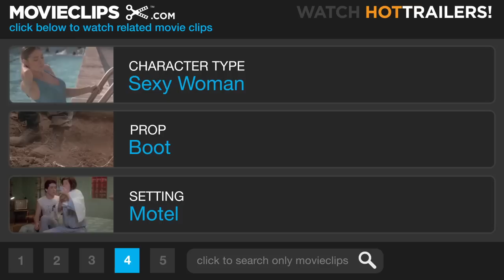The Last Picture Show (6/8) Movie CLIP - Jacy the Virgin (1971) HD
CLIP DESCRIPTION:
Jacy (Cybill Shepherd) invites Duane (Jeff Bridges) over to a motel to lose her virginity, but he is unable to perform.

FILM DESCRIPTION:
Produced by Hollywood iconoclast BBS Productions, film critic-turned-director Peter Bogdanovich's 1971 film pays homage to Hollywood's classical age as it chronicles generational rites of passage in Anarene, a fictional one-horse Texas town. In 1951, high school seniors Sonny (Timothy Bottoms) and Duane (Jeff Bridges) play football, go to the movies at the Royal Theater, hang out at the pool hall owned by local elder statesman Sam the Lion (Ben Johnson), and lust after rich tease Jacy Farrow (Cybill Shepherd in her film debut). As the year passes, Sonny learns about the pitfalls and compromises of adulthood through an affair with his coach's wife Ruth (Cloris Leachman) and a thwarted elopement with Jacy after she dumps Duane. Following two tragic deaths, and with Duane gone to Korea and Jacy packed off to college in Dallas, Sonny is left behind in Anarene, wise enough to absorb the life lessons of Sam the Lion and Jacy's mother Lois (Ellen Burstyn). He is determined to honor Sam's legacy as the town's conscience, despite a telling sign of incipient communal disintegration: the closing of the Royal Theater after a final showing of Howard Hawks's Red River. Paying tribute to classical Hollywood directors like Hawks and John Ford, Bogdanovich used old-time cinematographer Robert Surtees and shot The Last Picture Show in crisp black-and-white, with a restrained style devoid of the kind of "new wave" techniques (jump cuts, zooms, and jittery hand-held camerawork) used by such contemporaries as Arthur Penn, Robert Altman, Mike Nichols, and Martin Scorsese. As in such Ford films as The Grapes of Wrath (1940), Bogdanovich relies on careful visual composition in deep focus to help communicate the regret over the passing of an era. Hailed as one of the best films by a young director since Citizen Kane (1941), The Last Picture Show premiered at the New York Film Festival and went on to become a hit. It was also nominated for eight Oscars, including Best Picture, Best Director and Best Screenplay for Larry McMurtry's and Bogdanovich's adaptation of McMurtry's novel. John Ford stalwart Johnson won Supporting Actor and Leachman won Supporting Actress, beating out their cohorts Bridges and Burstyn. For an audience steeped in movie history and caught up in the chaotic 1971 present, The Last Picture Show presented a nostalgic look backward that was not so much an escape from the present as a coming to terms with what the present had lost. Its 1990 sequel Texasville, in which Bridges and Shepherd played later incarnations of their original characters, was not as successful.

CREDITS:
TM & © Sony (1971)
Cast: Jeff Bridges, Cybill Shepherd
Director: Peter Bogdanovich
Producers: Bob Rafelson, Harold Schneider, Bert Schneider, Stephen J. Friedman
Screenwriters: Peter Bogdanovich, Larry McMurtry